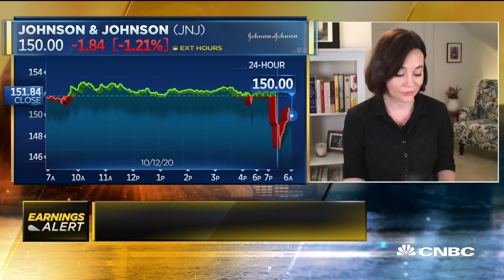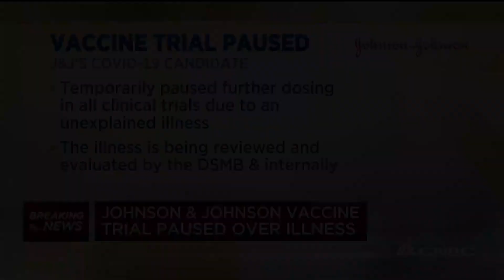Johnson & Johnson reports Q3 earnings beat, raises full-year guidance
Johnson & Johnson on Tuesday reported third-quarter earnings and revenue that beat Wall Street's expectations, led by higher sales in its medical-device unit. CNBC's Meg Tirrell reports.

Johnson & Johnson on Tuesday reported third-quarter earnings and revenue that beat Wall Street’s expectations, led by higher sales in its medical-device unit and higher demand for some of its drugs.

J&J reported an adjusted earnings of $2.20 per share, higher than the $1.98 per share projected by analysts surveyed by Refinitiv. The company generated $21.08 billion in revenue, higher than the $20.2 billion expected and up from $20.72 last year.

The company also raised its full-year guidance, expecting adjusted earnings of $7.95 to $8.05 from per share from $7.75 to $7.95 per share. It also raised its sales forecast to a range of $82 billion to $82.8 billion from $79.9 billion to $81.4 billion.

J&J’s pharmaceutical business, which is working on a coronavirus vaccine, generated $11.4 billion in revenue, a 5% year-over-year increase. The vaccine’s late-stage trial was just paused after one of its participants reported an “adverse event,” Chief Financial Officer Joseph Wolk said in an interview on CNBC’s “Squawk Box” on Tuesday.

J&J’s share price fell1.5% on Tuesday, to $149.55 per share.

The company’s consumer unit, which makes products such as Listerine, generated $3.5 billion in revenue, up 1.3% from a year earlier. Its medical device unit generated $6.1 billion, a 1.7% increase.

“Our world-class R&D team is working tirelessly to advance the Phase 3 trials of our COVID- 19 vaccine and to uphold the highest standards of transparency, safety and efficacy; while other dedicated teams provide ongoing support to hospitals and patients as they return to sites of care, and ensure patients and consumers have the medicines and products they need,” J&J CEO Alex Gorsky said in a press release.

J&J began its phase three trial testing of its potential coronavirus vaccine last month, becoming the fourth drugmaker backed by the Trump administration’s Covid-19 vaccine program Operation Warp Speed to enter late-stage testing.

J&J confirmed to STAT News on Monday that the 60,000-patient clinical trial had been temporarily paused due to an unexplained illness in a study participant.

AstraZeneca announced on Sept. 8 that its trial had been put on hold due to an unexplained illness in a patient in the United Kingdom. The trial has since resumed in the U.K. and other countries, but is still on hold in the United States.